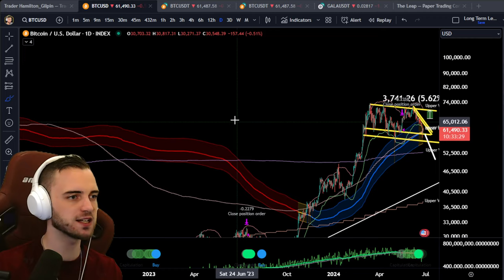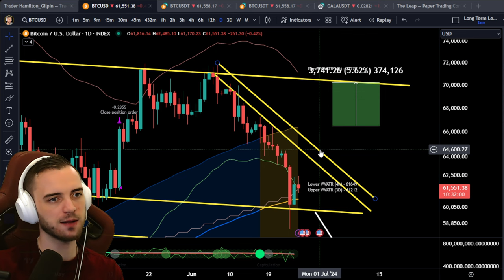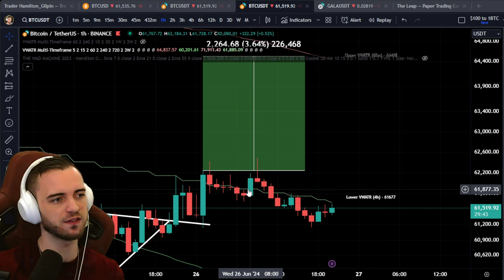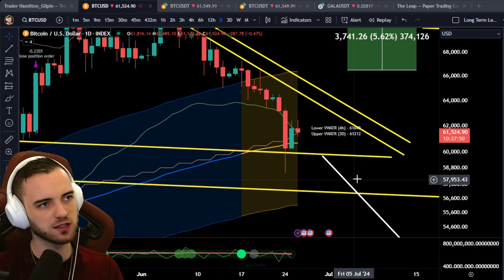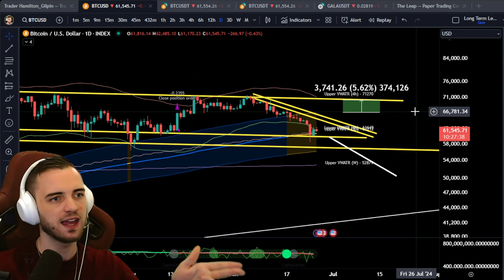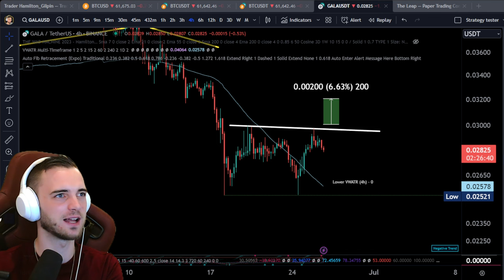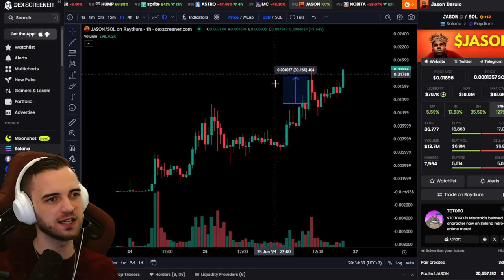Bitcoin looks rough right now.. (Clickbait thumbnail, this is a price update!)